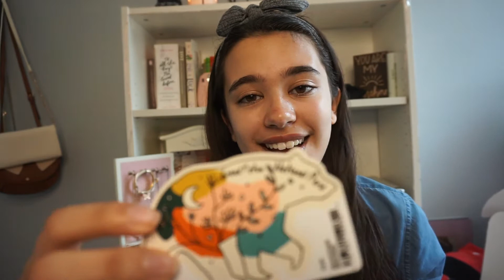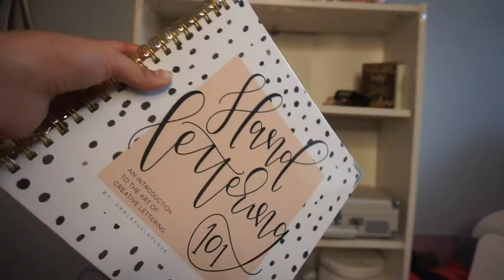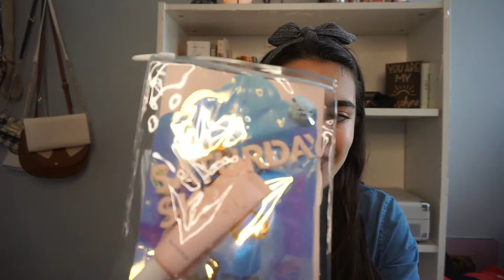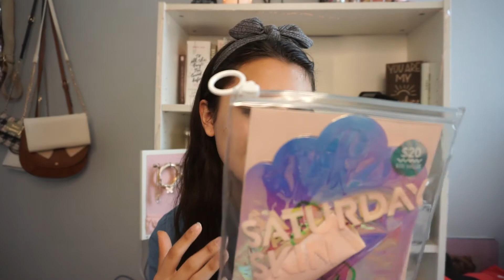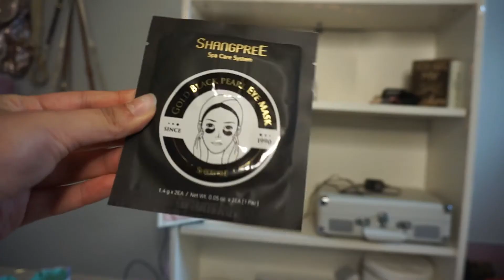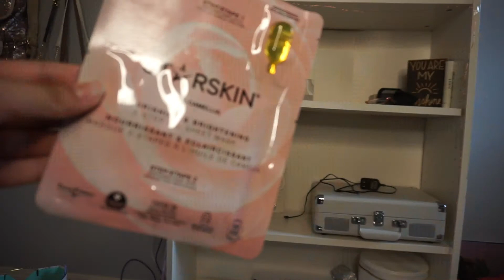What I got for my 15th birthday!! (Glossier, Pura Vida, American Eagle, + more!) | Shelby Nicole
Alright, so this took me a bit longer than expected! I know its almost the end of June/start of July and my birthday was in may so I am a bit late to the party! I hope you all enjoy the video and please note that in no way, shape, or form, am I trying to brag about what I received, I am 100% thankful for everyone who went out of their way to get me a gift. I know it is a hard year for all of us, so it really means the absolute world, so thank you! I am still in shock that I am 15. 15 years old!! To make it even crazier, I start driving school in a few weeks, like what? Where has the time gone?  I was a baby yesterday and now I am learning to drive, and becoming older. I want you all to know the importance of how every day is so special, cherish the time you have with your family, or your friends because you never know what could happen tomorrow, I want to say a big thank you to you all seriously for all the love, so thank you, THANK YOU!! :’) I hope you enjoy this video as much as I enjoy watching these videos! Please let me know what you want to see next, until then! :)

xoxo

Shelby :)

Music by Jennifer Chung - Better Today Than Yesterday (Honestly, my new fav song!!)

*Go give them some love, they are wonderful artists! :)*

My favorite blue light blocking glasses! (Fav purchase I have ever made!)

Super cute stickers! (Put these babes on my computer!)

The gorgeous fairy lights! (Featured in the background of my videos!)

Hey! Just a heads up these links are affiliate so each purchase that is made through one of my links will earn me some money, all at no extra cost to you, which goes back into my channel, and keeps me able to create more videos like this! Thank you so much for your support!💕

*All products that I share were purchased using my own money!

-I am 15! Yes, my account is managed by my parents. :)
-I am a Sophomore, currently! :) *Going to be one this fall!*
-I use a sony qx6000!
What editing software do you edit your videos with?
-I edit using Filmora!

I love you all more than you know!! :)